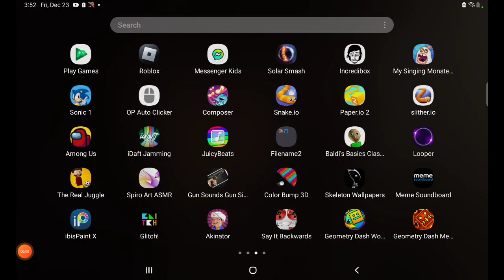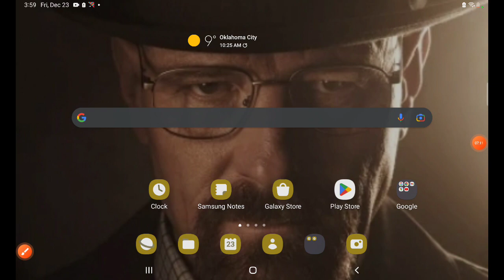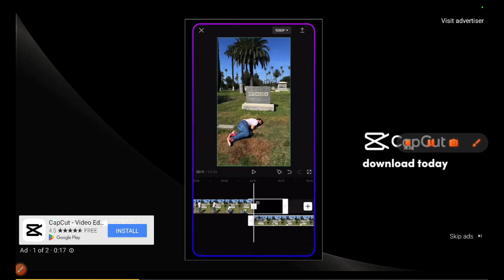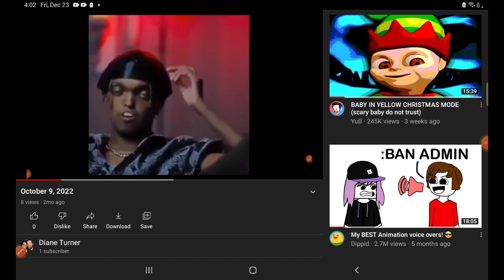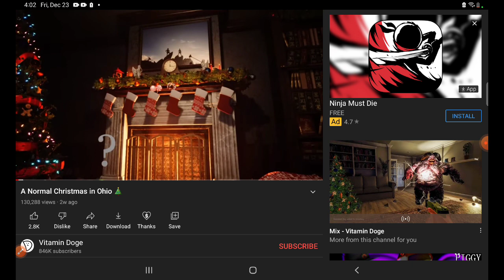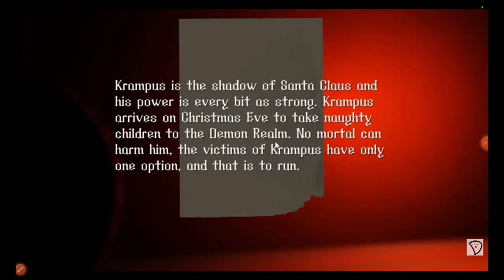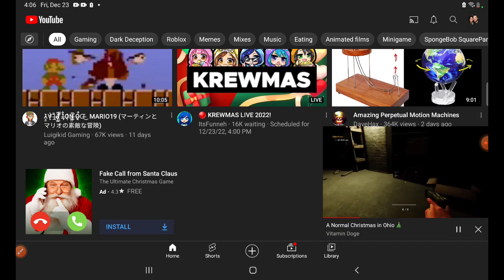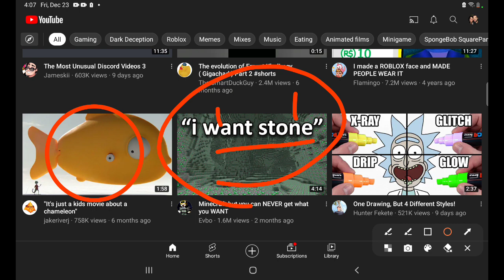December 23, 2022